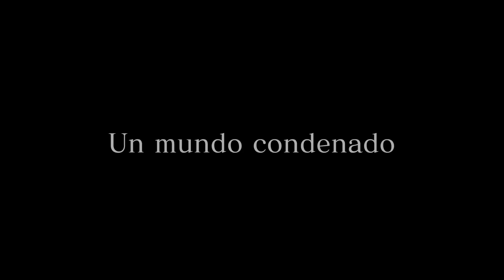FFXV / Chapter 10: The Heart Of A King E12